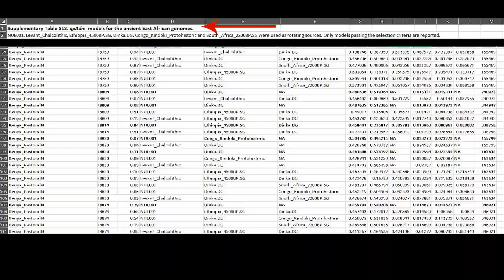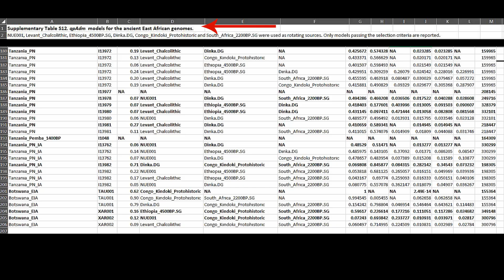Lied: Old Kingdom Nuerat qpAdm Modeling With Ancient East African Genomes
Supplementary Table S12. qpAdm models for the ancient East African genomes.

NUE001, Levant_Chalcolithic, Ethiopia_4500BP.SG, Dinka.DG, Congo_Kindoki_Protohistoric and South_Africa_2200BP.SG were used as rotating sources.

@kingmono  has based his entire argument—and every video he puts out—on this one fundamental lie.